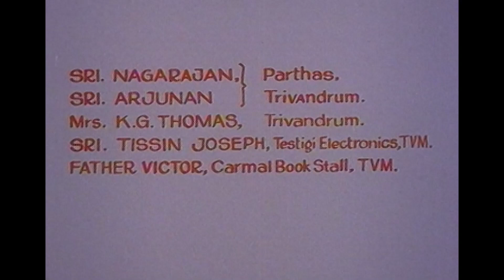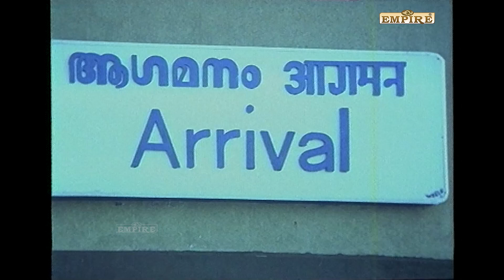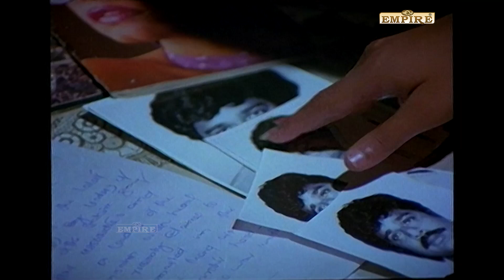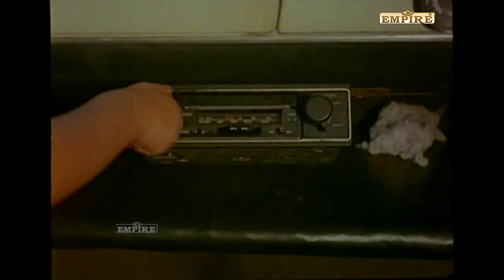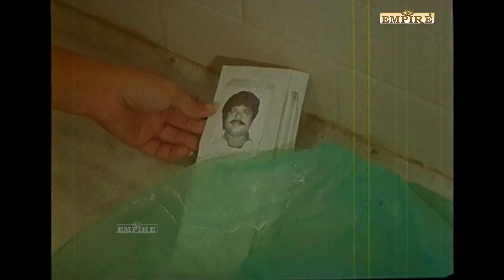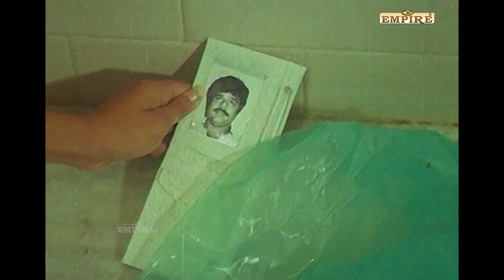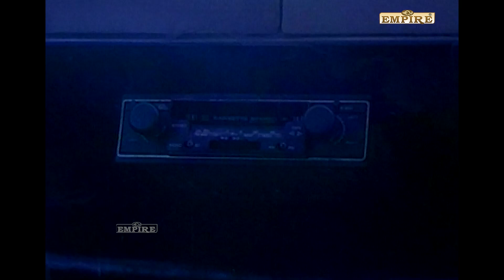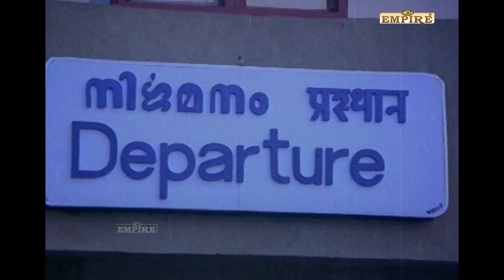Veendum Malayalam Full Movie | Mammootty | Ratheesh | Jayashree | Geethu Mohandas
Veendum is a 1986 Indian Malayalam film, directed by Joshiy starring Mammootty, Ratheesh, Jayashree and Geethu Mohandas in the lead roles. The film has musical score by Ouseppachan.

On receiving news that her father is admitted in hospital, Lalitha returns to Kerala with her daughter from Mumbai. Her husband Sukumaran was a journalist in Mumbai and was killed few years ago by an underworld don, Robert d'Souza, for publishing news against his illegal smuggling activities. Now as his deals have been on a diminishing note, Robert had returned to Kerala with his remaining valuables. However, Kerala police had received information on his arrival via bus, and he was chased by police. Robert manages to escape from the bus and snatches a bike on the way. The bike skids off the road and Robert has an injury. Police search for him in the nearby vicinity where they found the bike. Coincidentally it happens to be the neighbourhood of Lalitha's house. Unaware of the same, Robert breaks into Lalitha's house. Though police arrive for searching Lalitha's house, she assuredly tells them that Robert has not broken into her house. Owing to this, the police leave without searching.

Lalitha then goes to hospital, and returns by evening. She then traces the presence of someone in the house. In order to escape from the stranger in the house, she runs to the car. However Robert follows her to the car. Robert tries to prevent her from moving. Lalitha bangs him on his head with a torch, and as he is dead, she drops the corpse in the beach and returns as if nothing had happened.

Vijaya Chandran, a businessman follows Lalitha. Though she is not happy in meeting him, he follows her. Once he visits Lalitha's father and introduces him as Sukumaran's friend in Mumbai. He also reveals a proposal to Lalitha, which she denies. He then reveals to Lalitha what good friends they were. He is an IPS officer in Mumbai fighting against the underworld. However, after the death of Sukumaran, he is quite a bit down in his approach. She is also informed that Robert is not dead and is still following her. Whether they succeed against Robert concludes the story.

Mammootty as Vijaya Chandran
Jayashree as Lalitha
Ratheesh as Robert d'Souza
Lalu Alex as Sukumaran
Baiju as Bike Passenger
Geethu Mohandas as Anu
Kollam AjithRobert's henchman
Kunchan as Kuttappan
Lalithasree
M. G. Soman as Alex
Mala Aravindan as Sreekar (Driver)
Noohu
P. K. Abraham
Rajasekharan
Santhakumari as Sukumari
Vettoor Purushan One of the Ghosts in Morchary (cameo)
Kothuku Nanappan One of the Ghosts in Morchary (cameo)

|| ANTI-PIRACY WARNING ||

*COPYRIGHT PROTECTED*